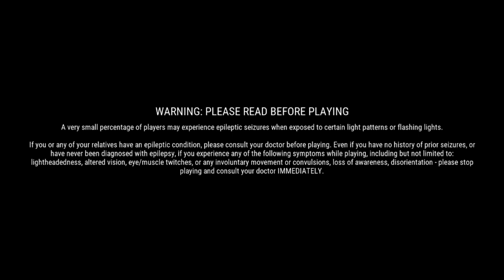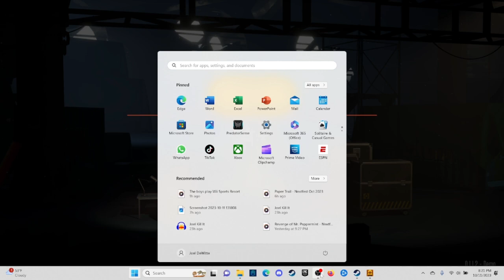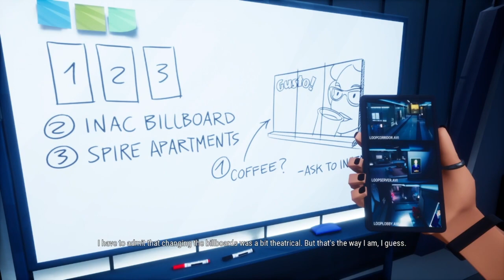American Arcadia Steam Next Fest Oct 2023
American Arcadia is a 2D side-scrolling puzzle platformer set in a Truman Show-style story and deeply painted in shades of 80's style. We played this demo during the steam nextfest october #2023.